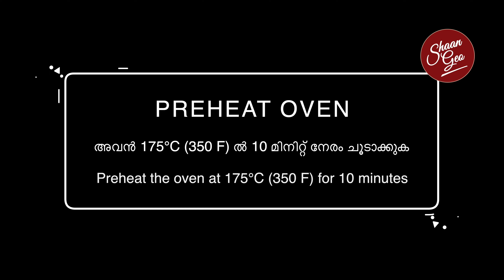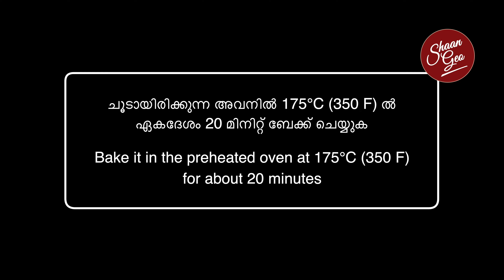ബട്ടർ കുക്കീസ് | Butter Cookies Recipe without beater | Malayalam Recipe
This video is about the recipe of Butter Cookies (without egg). It does not require much effort, you can make it at home very easily. It requires only three ingredients and also takes only few minutes to prepare it. Please try this easy recipe.

🍲 SERVES: 12 Pieces

🧺 INGREDIENTS
Butter (വെണ്ണ) - 100 gm
Sugar (പഞ്ചസാര) - ¼ Cup (50 gm)
All Purpose Flour (മൈദ) - 1 Cup (120 gm)
Salt (ഉപ്പ്) - 1 Pinch

⚙️ MY KITCHEN
Please visit the following link to know about the Kitchen Utensils, Ingredients and other Gears used for this video.
(ഈ വീഡിയോക്കായി ഉപയോഗിച്ചിരിക്കുന്ന പാത്രങ്ങൾ, മറ്റു ഉപകരണങ്ങൾ, ചേരുവകൾ മുതലായവയെക്കുറിച്ച് അറിയാൻ താഴെ കൊടുത്തിരിക്കുന്ന ലിങ്ക് സന്ദർശിക്കുക)